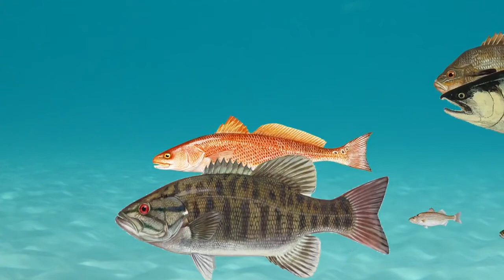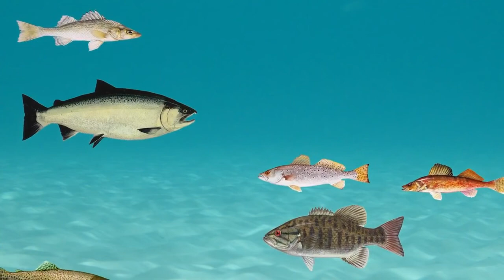Learn Fish Names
This video will provide fish name in Bangla and English which is suitable for kids to learn fish name. Fish মাছ Hilsa ইলিশ Carp কাতল Sheat Fish .

Learn fish names with an animated fish lesson including a quiz at the end. This educational cartoon features the following common fish: -bass -trout -sunfish .

Fish.